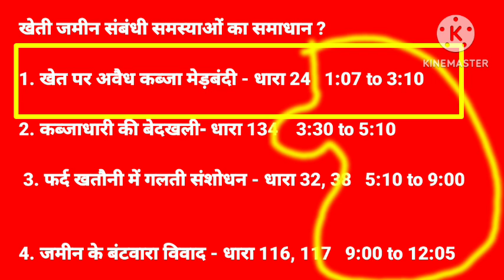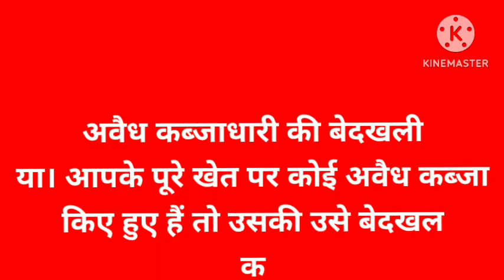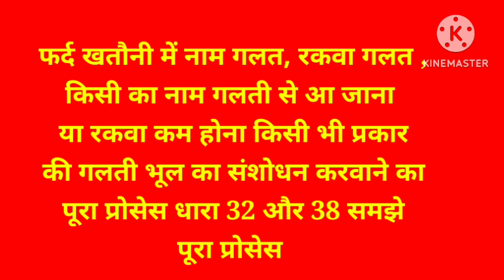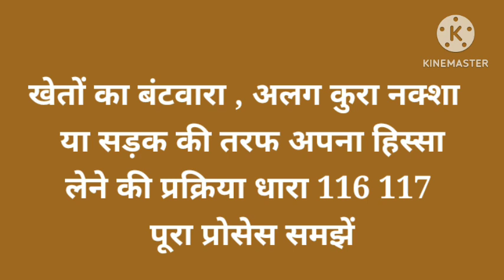खेती जमीन की मेड़बंदी सीमा विवाद ,कब्जा बेदखली, फर्द खतौनी सुधार,पूरा प्रोसेस A to Z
# तूताबंदी
# खतौनीगलती संशोधन

फ्री में सलाह लेने के लिए अन्य सोशल मीडिया प्लेटफॉर्म पर भी आप  मुझे फॉलो कर सकते हैं संपर्क कर सकते हैं

महत्वपूर्ण कानून संबंधी जानकारी के लिए
आप मेरे इस टेलीग्राम चैनल से जुड़ सकते हैं और समय-समय पर कानून की जानकारी आपको प्राप्त होती रहेगी